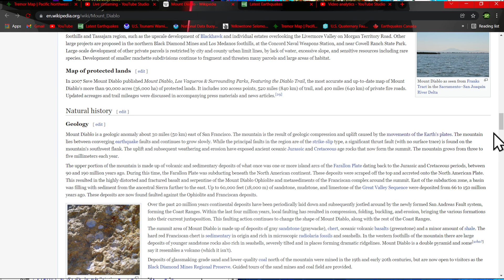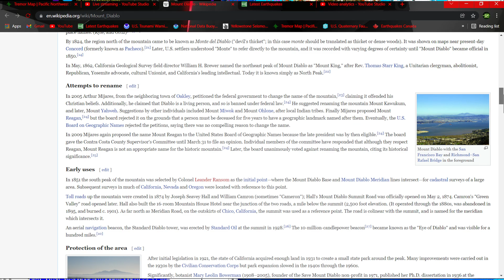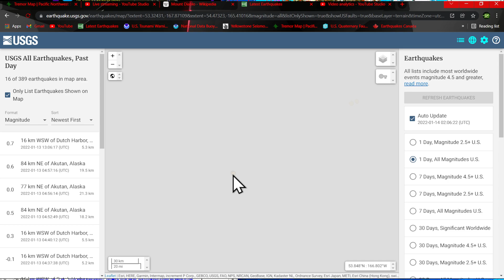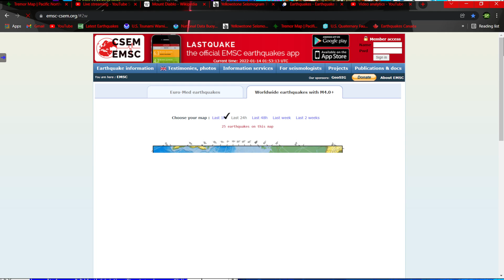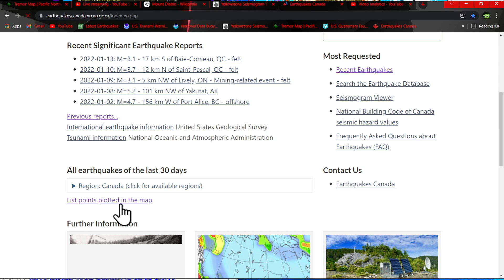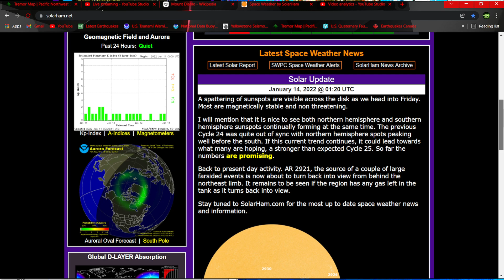Calm Earthquake conditions... Solar storms expected 15th 16th.. Thursday night update 1/13/2022